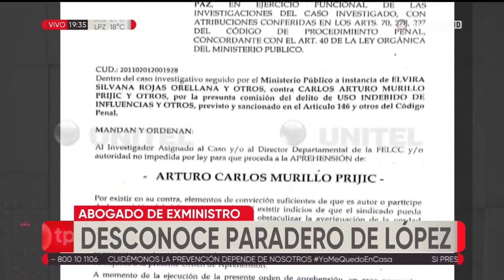Abogado de López dice que no hay imputación formal y por ello no se puede activar el sello azul